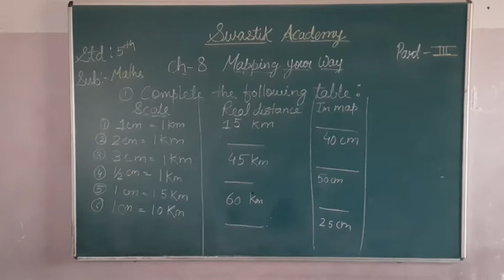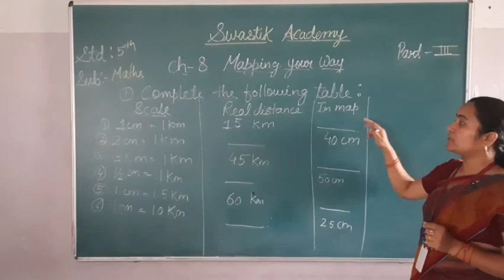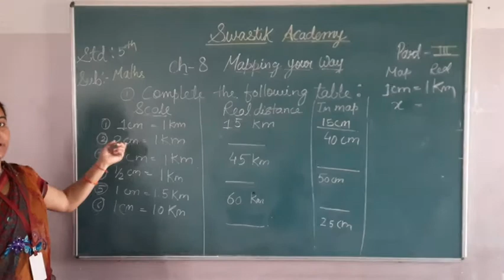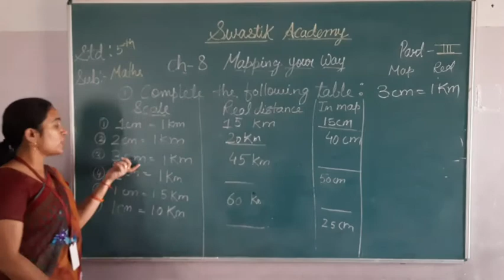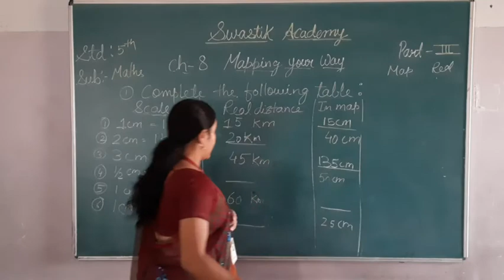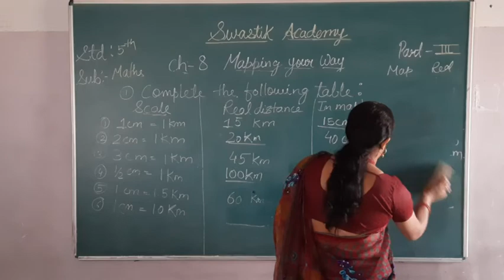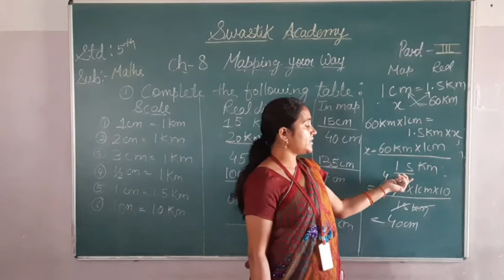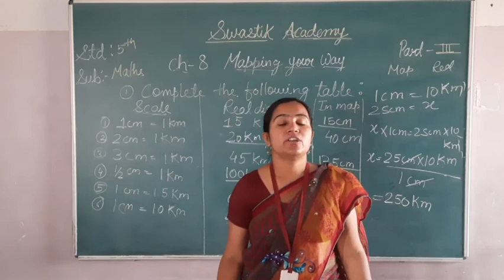sTD 5 | MATHS| CH-8 Part 3 | Swastik Academy | English Medium